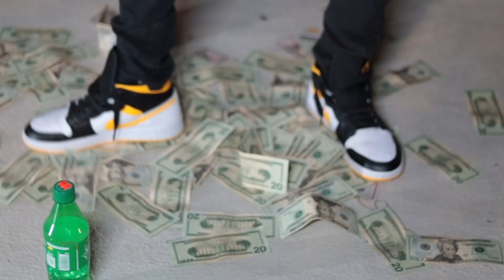Shorty Drew- Side Nigga (Official Music Video)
The official music video for "Side Nigga" by Shorty Drew.  Directed by Hit Addictz.